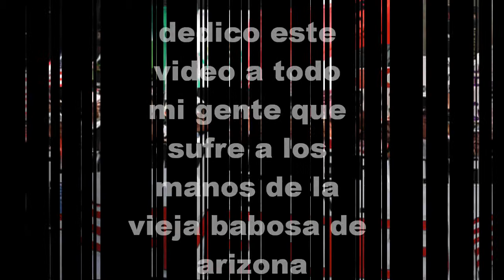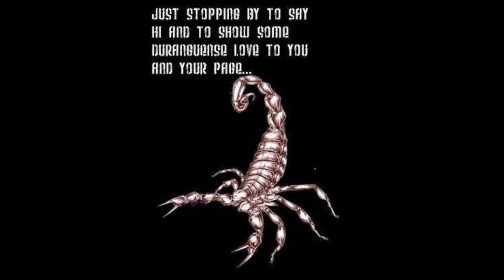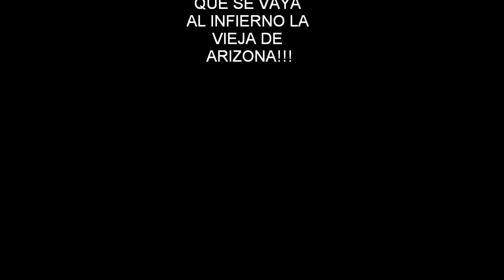Frijolero by Molotov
joe arpaiho and jan brewer can go to hell and sit on it VIVA MI RAZA! arriba durango y mi lindo mexico y querido